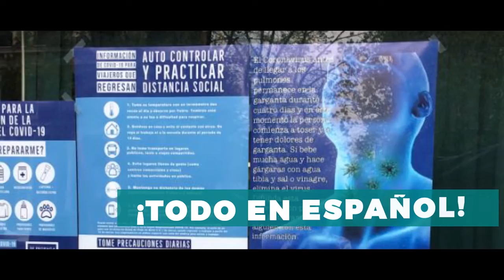Barberia en Lancaster atacada a balas